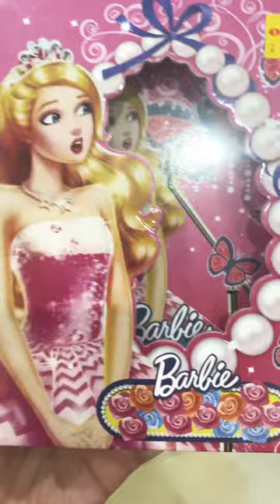cutest barbie diary amazing stationery girls lock diary coco shorts subscribe